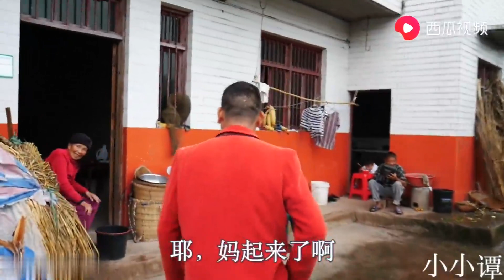金句奶奶又到小谭家来了，开口闭口都是暴金句！网友：太经典了【小小谭】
10.25金句奶奶又到小谭家来了，开口闭口都是暴金句！网友：太经典了！

大家好，欢迎收看小谭的美好生活

分享美好生活，创造美好未来，一起见证我的成长吧！

我们强调了合法害虫控制方法的重要性，视频内容绝对无动物受害。